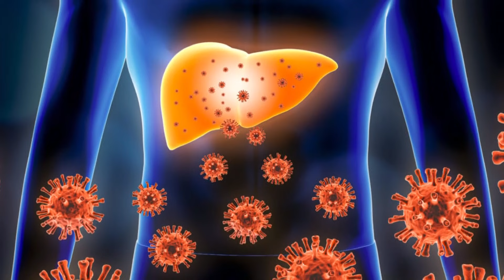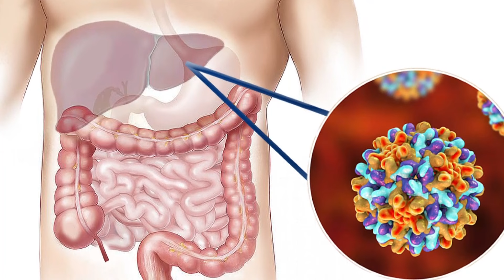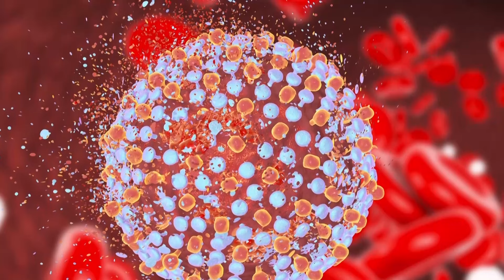Perspectiva médica: Las Hepatitis virales